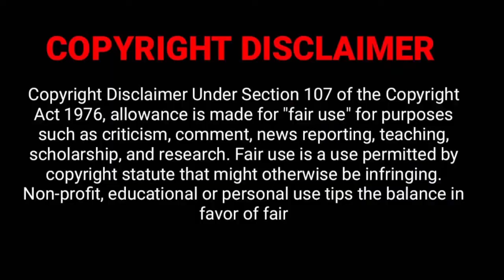How To Make Milk RavaLadoo | Paal Ravaladoo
This video shows how to make Milk Rava Ladoo. This is a simple and easy dish to make.

Also please do share your feedback about the recipe in the comments below. All the best and happy cooking!

Hi... My name is Sathiya.

❌NO Self-Promotion
❌NO Swearing/Racism
❌NO Spamming
❌STRICTLY English & Tamil Only